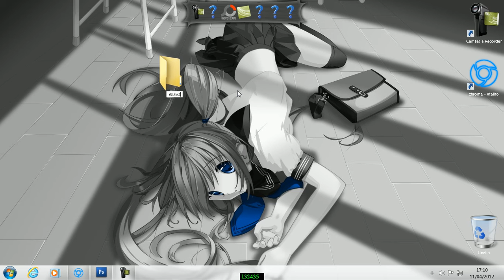COMO CENTRALIZAR SUA BARRA DE TAREFA